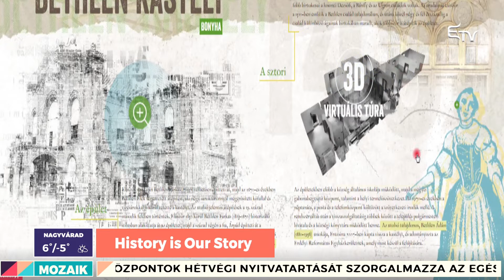Mozaik: History is our story – 2020. január 15.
A Mozaikban Balázsi-Pál Ágnes és Felméri Cecília a History is our story webdokumentumfilmről beszélget Badics Petrával.